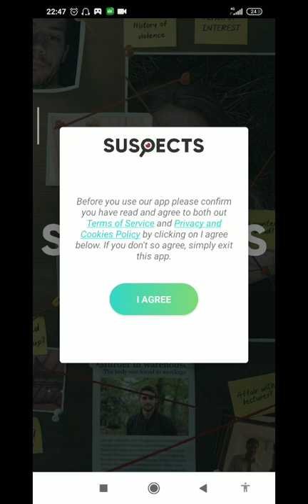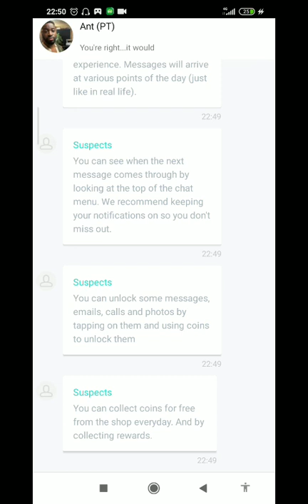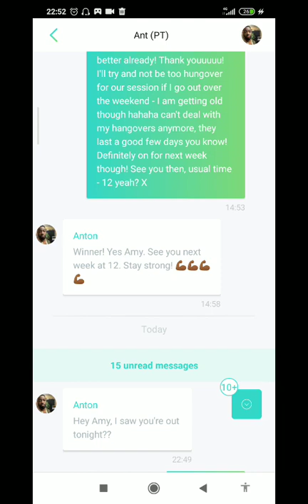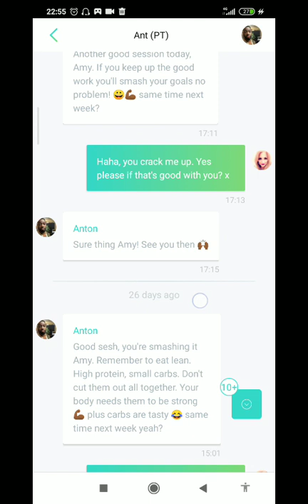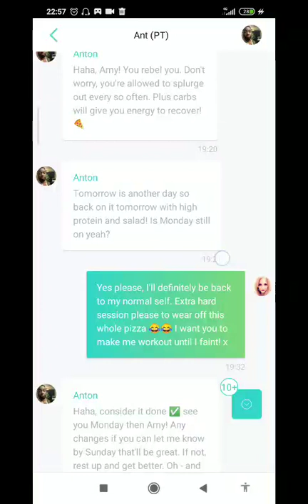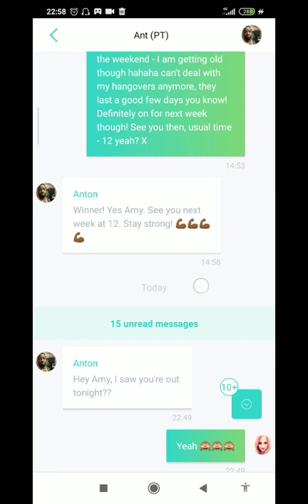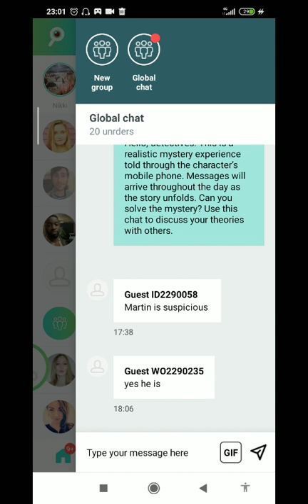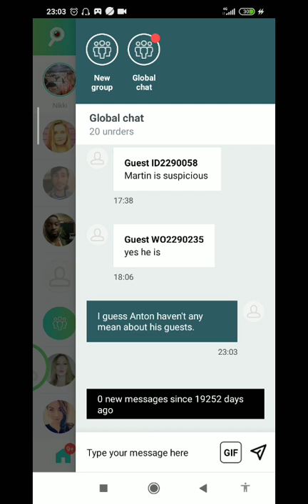Longplay← Suspect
The new mobile simulation game.